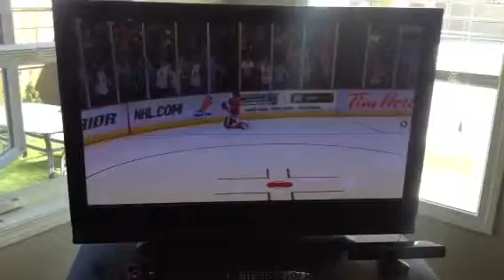Sliding celebration for nhl 13 ps3